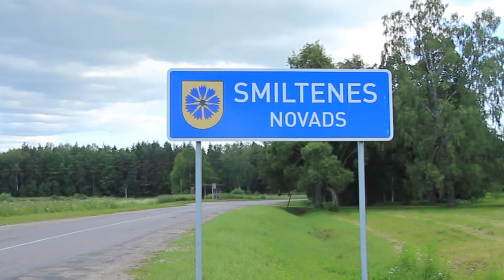Smiltenes novads / Latvijas III olimpiāde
Šis video pieteikums tika izmantots Latvijas III olimpiādes atklāšanas ceremonijā.

II Latvijas Olimpiādē Ventspilī uzvaru pludmales volejbola sacensībās izcīnīja Austris Štāls/Jānis Grīnbergs; divas otrās vietas ieņēma riteņbraucējs -- Pekinas OS dalībnieks Gatis Smukulis, 2v. arī vieglatlētiem Lienei Puriņai 100m skrējienā un Raivim Zaķim 5000m distancē. Smiltenieši tradicionāli bijuši riteņbraucēju pilsēta: tajā savas sportiskās gaitas sākuši Pekinas OS dalībnieks Gatis Smukulis, pasaules junioru čempions Gaidis Lapiņš, starptautiskās klases sporta meistari Agris Burovs un Andris Sarkanis. Pēdējos smiltenieši ieguvuši šķēpmetēju pilsētas slavu: to sekmējuši Līnas Mūzes otrās vietas pasaules un Eiropas junioru čempionātos, Intara Išejeva 3v. pirmajā pasaules jaunatnes olimpiādē, Mārča Grēna starts pasaules jauniešu čempionātā. Pie tradicionālajiem novada sporta veidiem jāpieskaita arī autosports, orientēšanās sports, futbols un volejbols. Lielākie pasākumi: kopš kalnu riteņbraukšanas kustības dzimšanas Smiltenē ik gadus ir risinājušās Latvijā masveidīgākās sacensības, kuras šodien pazīstamas, kā „SEB Kalnu divriteņu velomaratons". Tradicionāli Smiltenē risinās valsts čempionāti riteņbraukšanā individuālajā un grupas braucienā, BMX riteņbraukšanā, autokrosā, orientēšanās sportā. Smiltenes novads šodien varbūt nevar lepoties ar lielām un modernām sporta būvēm -- to trūkumu kompensē iedzīvotāju, sporta speciālistu entuziasms, pateicoties kuram novadā praktiski katru otro dienu notiek kāda sporta aktivitāte; apvidū ir iekārtotas marķētas takas velosipēdistiem, skrējējiem, nūjotājiem; labiekārtota BMX trase, notiek tehniskā projekta izstrāde pilsētas stadionam.

Latvijas III olimpiāde notika no 2012. gada 6. līdz 8. jūlijam Liepājā, Ventspilī, Aizputē, Grobiņā, Jūrmalā, Limbažos, Rīgā un Usmā. Olimpiādes atklāšanas un noslēguma ceremonijas notika Liepājā, stadionā "Daugava".  Kopumā Latvijas III olimpiādē piedalījās teju 3000 sportistu no 81 pašvaldības Latvijā -- deviņām pilsētām un 72 novadiem. Kopā olimpiādē tika izcīnīti 228 medaļu komplekti 26 sporta veidos.